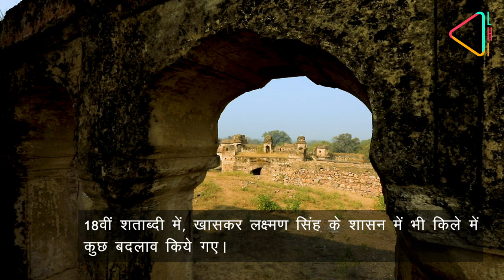टहरौली का भूला हुआ इतिहास | The Lost History of Tahrauli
झाँसी के टहरौली तहसील में आज भी स्थानीय लोग इन पंक्तियों के ज़रिये टहरौली के गौरवशाली अतीत को याद करते हैं। बुंदेलखंड क्षेत्र अपने प्राचीन मंदिरों, भव्य महलों और इतिहास की वीर गाथाओं के लिए जाना जाता है। मगर यहाँ और कई ऐसे महत्वपूर्ण ऐतिहासिक स्थल हैं जो समय के साथ खो से गए हैं। उनमें से एक है, झाँसी के पास स्थित टहरौली क़िला। 17वीं शताब्दी में निर्मित ये अद्भुत क़िला, बुंदेला प्रमुख वीर सिंह देव के समय का माना जाता है। टहरौली का क़िला उत्तर मध्यकालीन स्थापत्य कला का एक उदाहरण है और इसका एक दिलचस्प इतिहास है।

उत्तर प्रदेश में झाँसी ज़िले में ज़िला मुख्यालय से करीब 60 किलोमीटर दूर स्थित है टहरौली तहसील। टहरौली क़िला टहरौली के बदलते इतिहास का गवाह रहा है। ओरछा के महाराजा वीर सिंह देव के शासनकाल को बुंदेलखंड में वास्तुकला का स्वर्ण युग माना जाता है। 1607 और 1627 ईस्वी के बीच वीर सिंह के शासनकाल के दौरान, बुंदेलखंड क्षेत्र में करीब 51 भव्य किलों का निर्माण हुआ था। इन्हीं में से एक है टहरौली का क़िला। इस क़िले का प्रशासन, वीर सिंह ने अपनी तीसरी रानी, पंचम कुंवर के पुत्र, बाग राय को दे दिया था। उन दिनों टहरौली में खुशहाली अपने चरम पर थी।

फिर टहरौली की कमान वीर सिंह के ही पुत्र, प्रसिद्द राजा हरदौल के हाथ में आ गई, जो बड़ागांव का जागीरदार था। ये क़िला राजा हरदौल के वंशजों के हस्तभैया या अष्ट-गढ़ी या आठ उप-राज्यों के अंतर्गत आता है। किला 18वीं शताब्दी के मध्य तक बाग राय के वंशजों का केंद्र बना रहा। इस समय बाग राय के वंशज लक्ष्मण सिंह टहरौली के शासक बने।

5 एकड़ में फैले किले के अंदर आपको 5 विशाल कुएं, बावड़ी, भव्य पांच-मंजिला शाही महल, अनेक रिहायशी कक्ष, राजराजेश्वरी देवी पीठ और अन्य इमारतें मिलेंगी। किले के दोनों ओर दो बड़े तालाब भी हैं। ये क़िला बुंदेलखंड की स्थानीय सुन्दर वास्तुकला को दर्शाता है।

17वीं शताब्दी में क़िले के बाद, 18वीं शताब्दी में, खासकर लक्ष्मण सिंह के शासन में भी क़िले में कुछ बदलाव किये गए। जैसे यहाँ बाद में अधिक सैनिकों को शामिल किया गया और यहाँ विशाल तोपें भी रखी गई, जिन्हें अभी भी क़िले के अंदर देखा जा सकता है। 18वीं शताब्दी के मध्य तक, मराठा बुंदेलखंड में परेशानी पैदा कर रहे थे। उन्होंने टहरौली के आसपास के इलाकों को लूटा, जिसमें बमानुआन गांव में खूबसूरत गढ़ी भी शामिल था। इसके विशाल द्वार टहरौली क़िले में लाये गए, जिन्हें अब बामनुआन गेट के नाम से जाना जाता है।

टहरौली के अंतिम शासक निर्पत सिंह थे, जो राजनितिक साज़िश का शिकार हुए और उन्हें जहर दे दिया गया था। उनकी मृत्यु के बाद, झांसी के मराठा राजाओं ने टहरौली पर कब्ज़ा कर लिया और टहरौली ओरछा राजाओं को पट्टे पर दे दिया गया। क्योंकि टहरौली अब शासन का केंद्र नहीं रहा था, इसलिए धीरे धीरे ये उपेक्षा का शिकार हो गया और बाद में वीरान हो गया। मगर आज भी स्थानीय लोग नृपत सिंह और टहरौली के गौरवशाली इतिहास को याद करते हैं..

टहरौली का ये आलीशान क़िला आज सुनसान पड़ा है। मगर ये ज़रूरी है कि इसका इतिहास और इसकी सुंदरता को ज़्यादा से ज़्यादा लोगों के सामने लाया जाए..